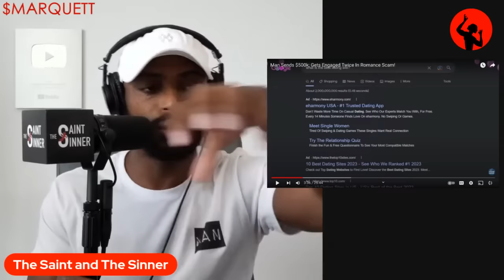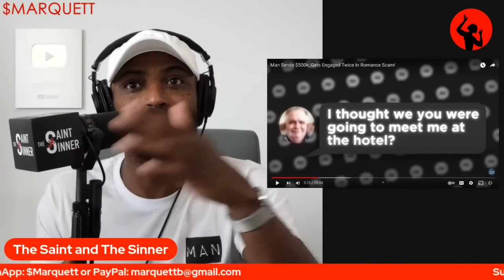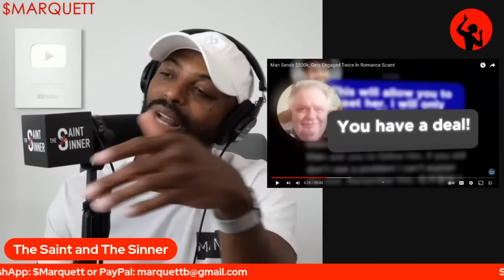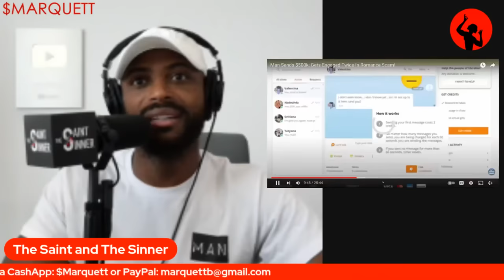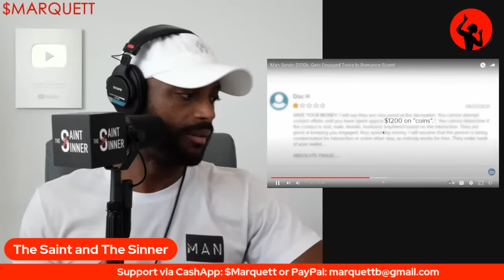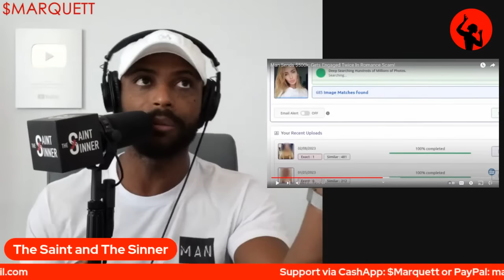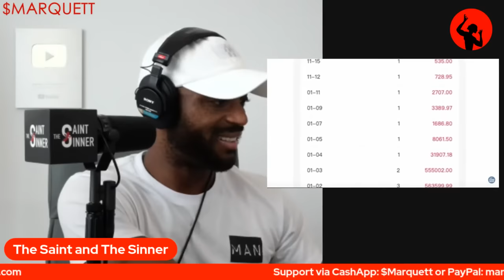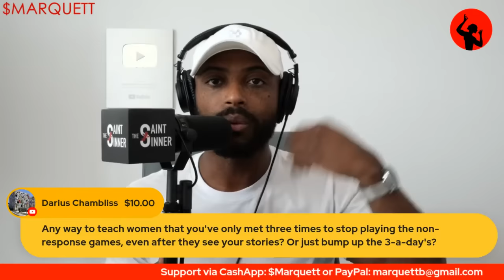How Men Don't Accept The Truth & Get Used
Reviewing a story of a man who got himself catfished not once but twice!